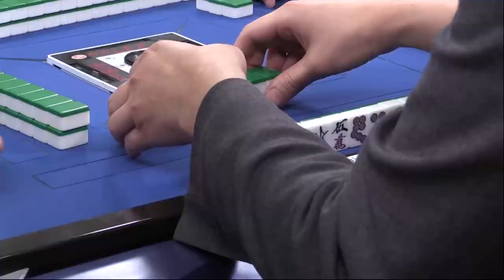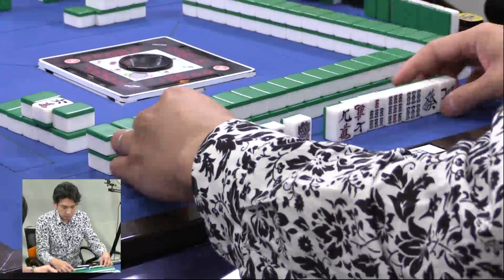【麻雀】第３期JPML WRCリーグ~ベスト８B卓~２回戦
ケネス徳田vs小林正和vs藤崎智vs山田学武
実況：優月みか
解説：勝又健志